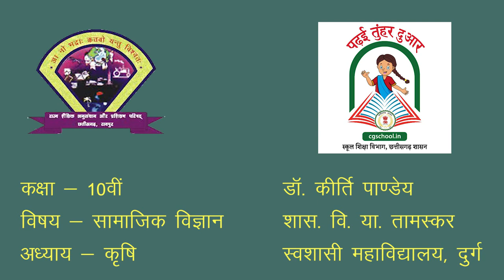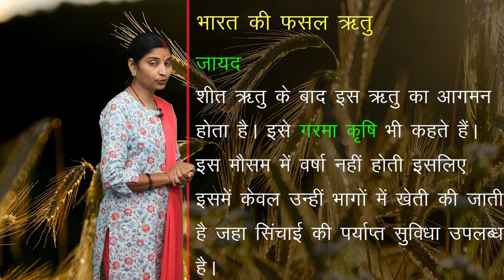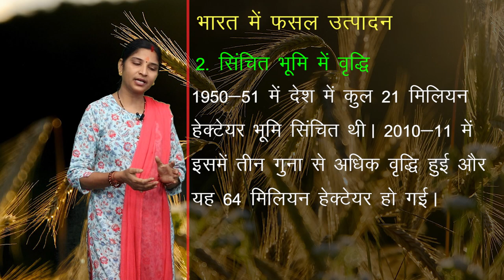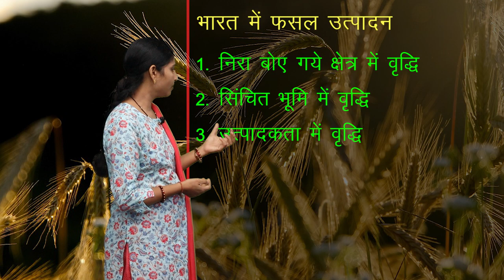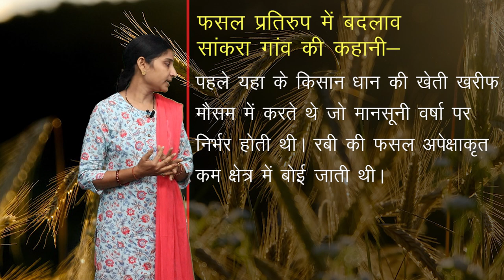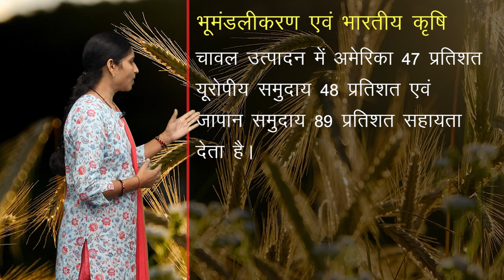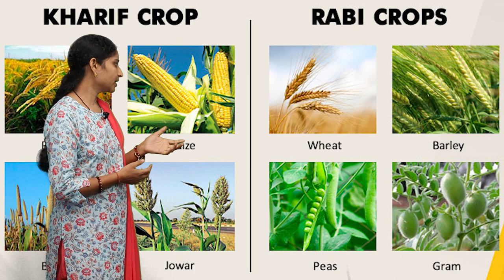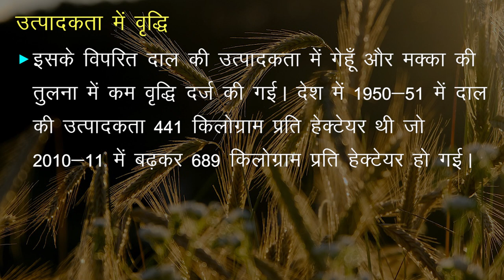CLASS 10th SOCIAL SCIENCE | CHAPTER 3 | KRISHI | कृषि | NEW